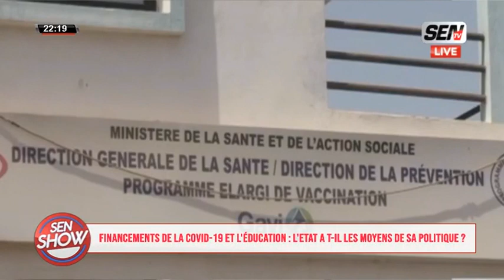BAMBA KANE «Diamano ji khamouniou sakh li khéw si hôpitaux déé gui beuri neu»